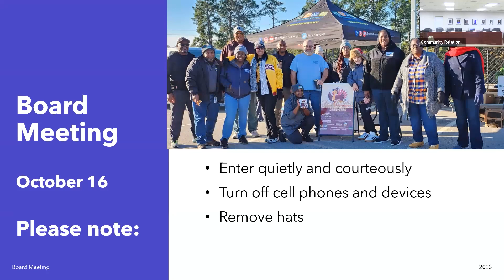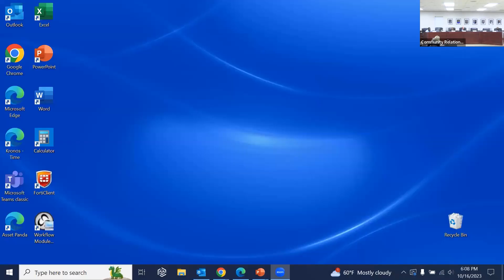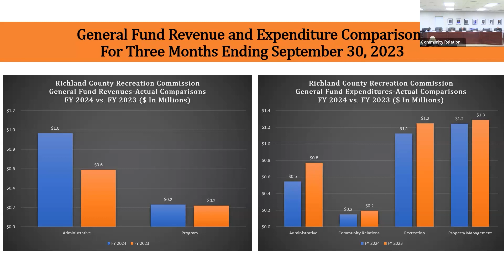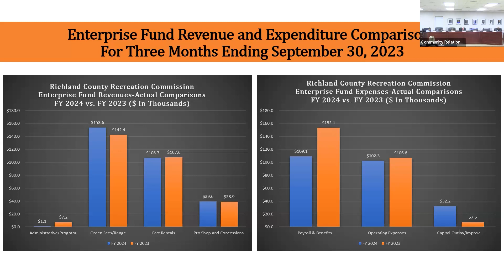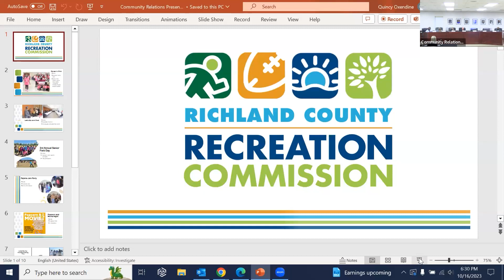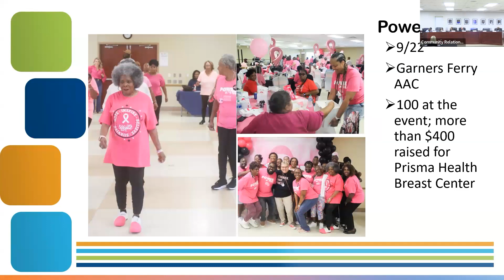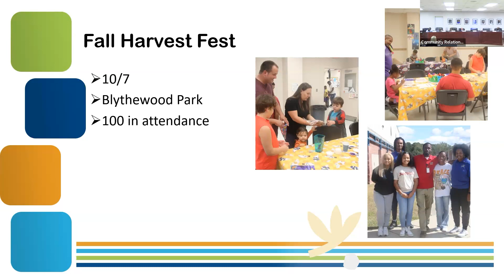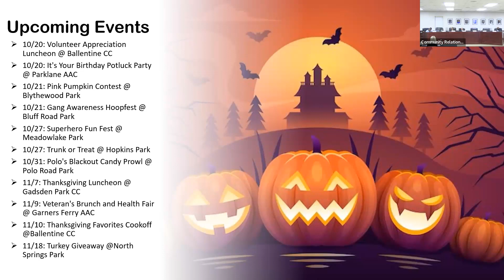October 16, 2023 Board Meeting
For more information regarding Richland County Recreation Commission, please visit our